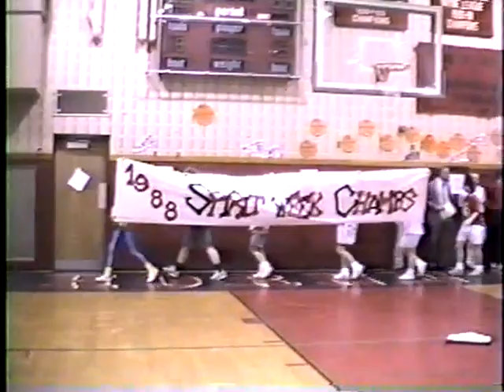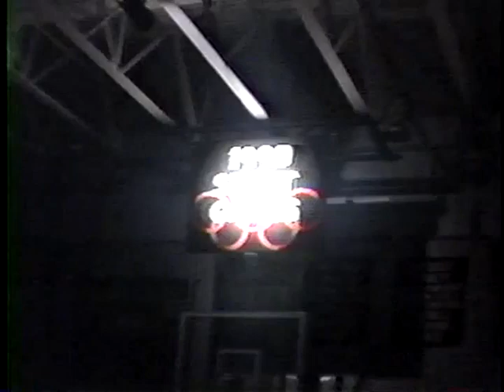Honesdale High School Spirit Week 1990